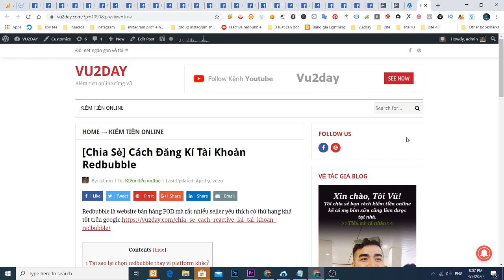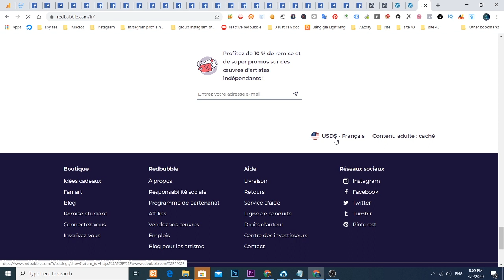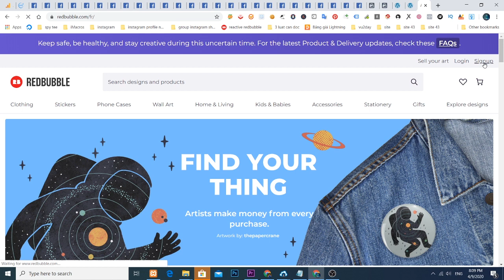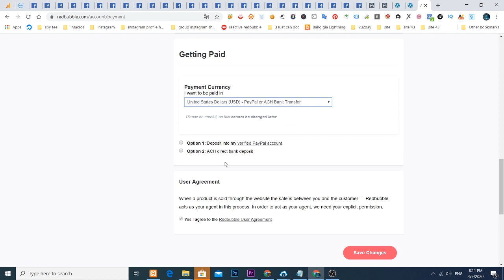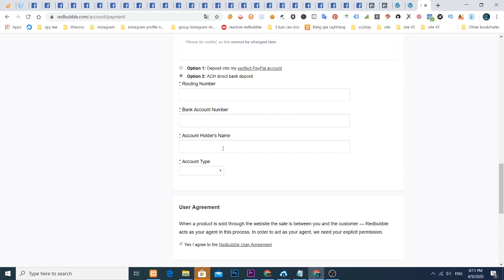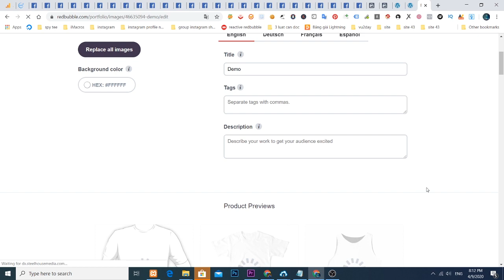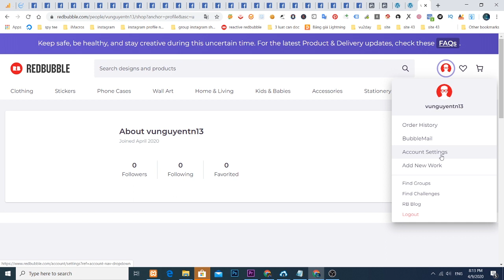VU2DAY - [Chia Sẻ] Cách Đăng Kí Tài Khoản Redbubble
📌Teechip là gì? (giành cho thị trường US)📌